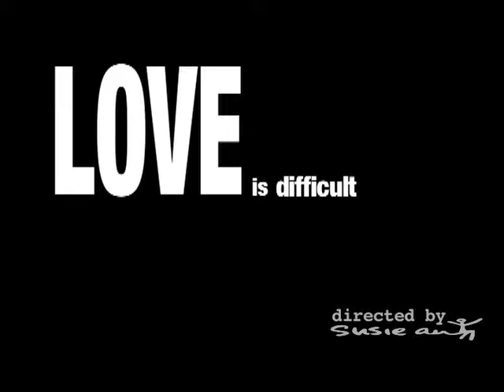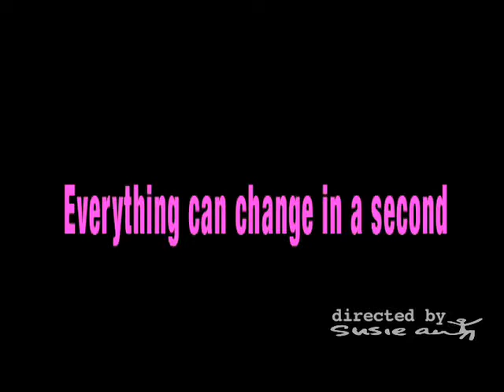Bread n Butter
Fashion manifests the trend. The documentary narrates the people. Shot in London with the passionate dancer. Love connects!